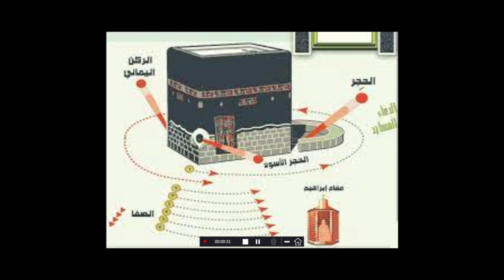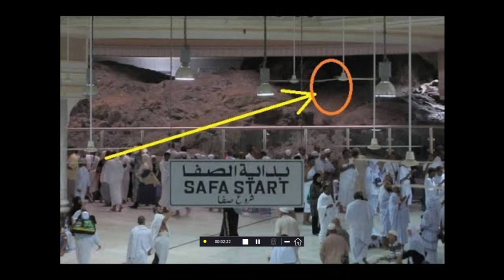الصفا و المروة